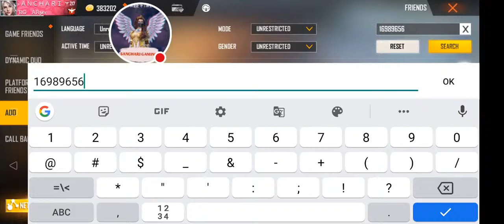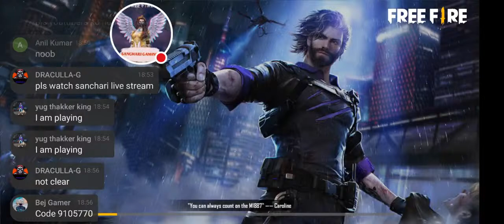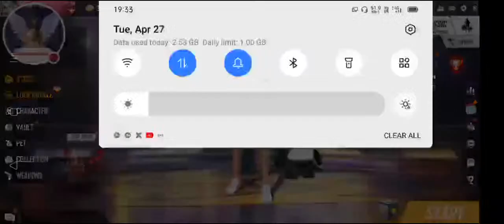Sanchari Gaming Is Live Now 🙂